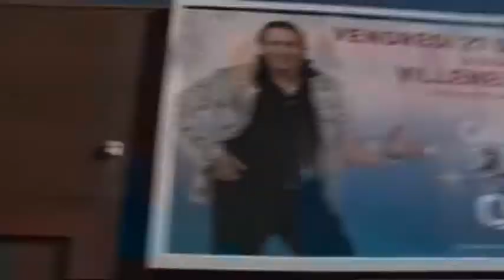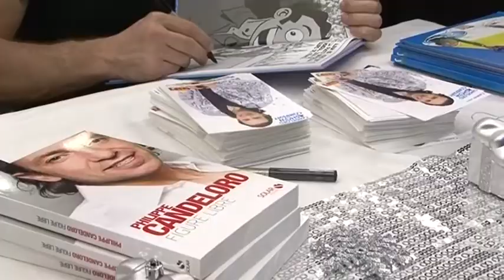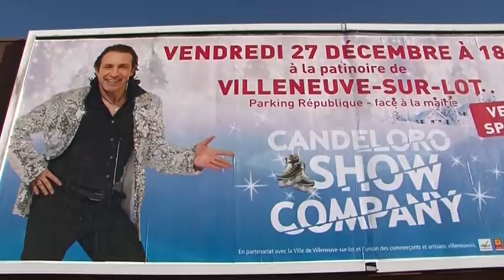Philippe Ginestet reçoit la médaille du département !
A l'occasion du show de Philippe Candeloro sur la glace de la patinoire éphémère de Villeneuve s/ Lot, Philippe Ginestet s'est vu remettre la médaille du département !